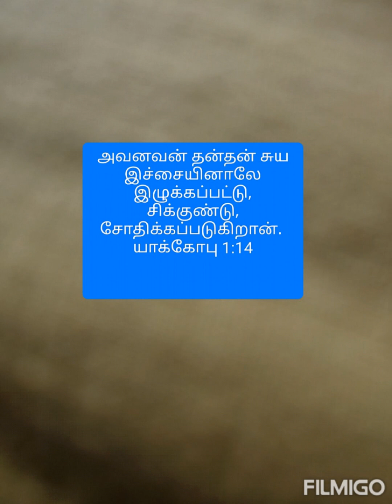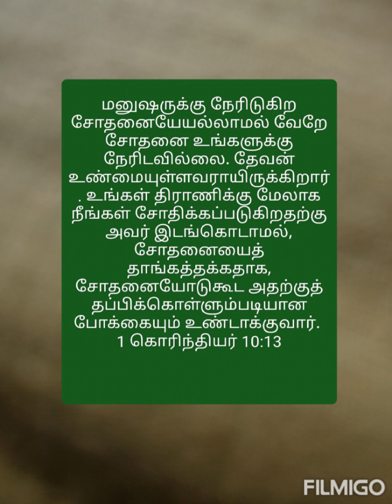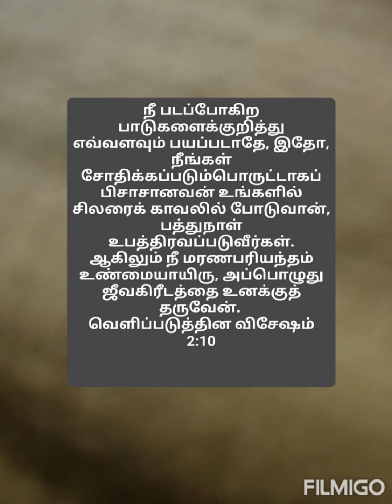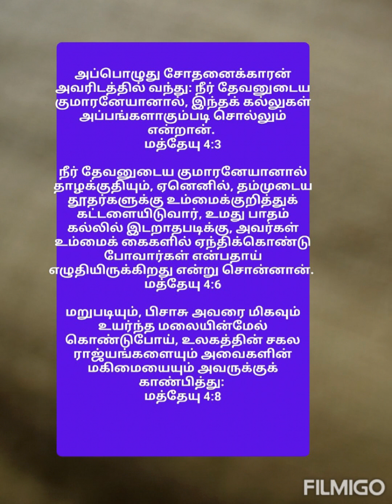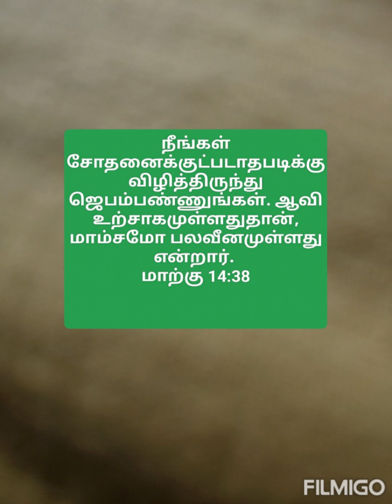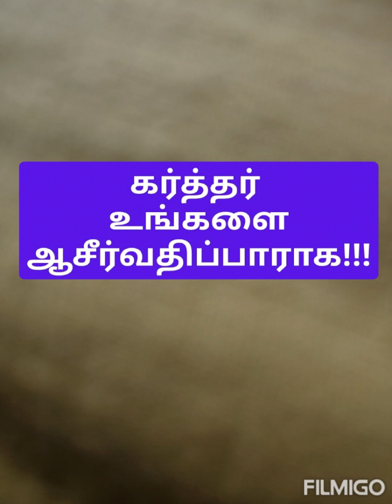சோதனையைச் சகிக்கிற மனுஷன் பாக்கியவான். . யாக்கோபு 1:12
சோதனையைச் சகிக்கிற மனுஷன் பாக்கியவான். அவன் உத்தமனென்று விளங்கினபின்பு கர்த்தர் தம்மிடத்தில் அன்புகூருகிறவர்களுக்கு வாக்குத்தத்தம் பண்ணின ஜீவகிரீடத்தைப் பெறுவான்.
யாக்கோபு 1:12

 ஆதலால், அவர்தாமே சோதிக்கப்பட்டுப் பாடுபட்டதினாலே, அவர் சோதிக்கப்படுகிறவர்களுக்கு உதவிசெய்ய வல்லவராயிருக்கிறார்.
எபிரேயர் 2:18